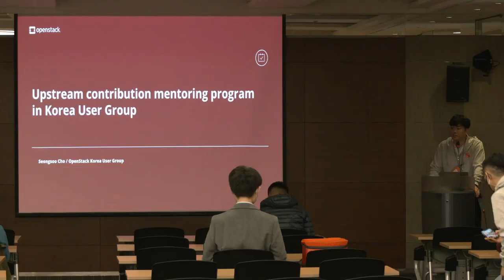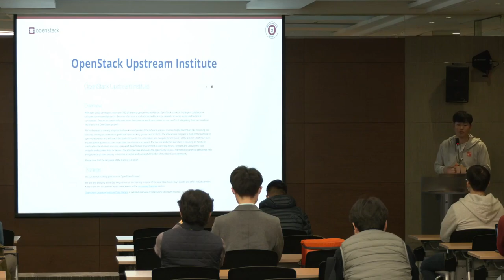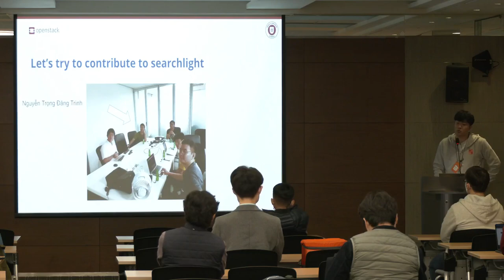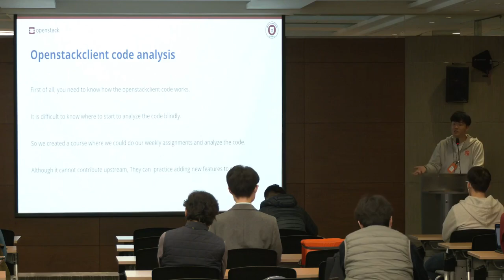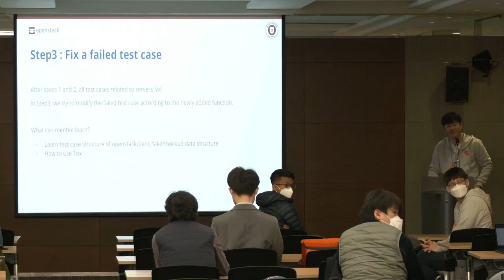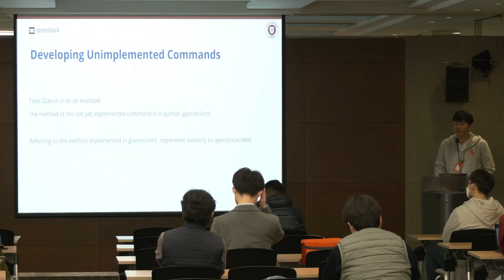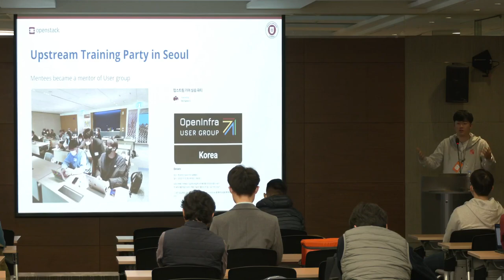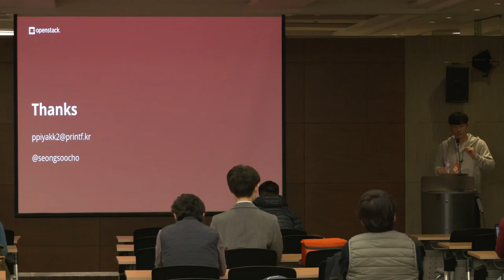[ko-KR] How OpenStack Korea built their own contribution mentoring program | UbuCon Asia 2022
Speaker: Seongsoo Cho

Since 2018, OpenStack Kore Community has been participating Opensource Contribution Academy as Mentor. To build culture that contributes code to OpenStack. As OpenStack is a huge project consisted with countless components, It is difficult to contribute code even for whom has many experience on deploying and operating OpenStack cluster. In this talk, I’ll talk about how our community built our mentoring program for those who new to contributing code to OpenStack. And what was our difficulty during building the program.